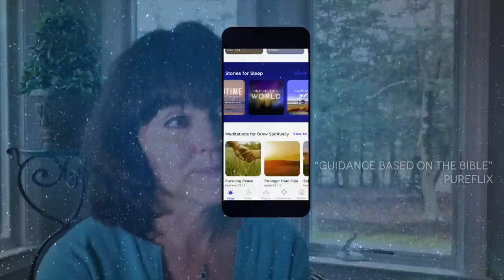Psalm 91 & Proverbs [Bible & Sleep Meditation]